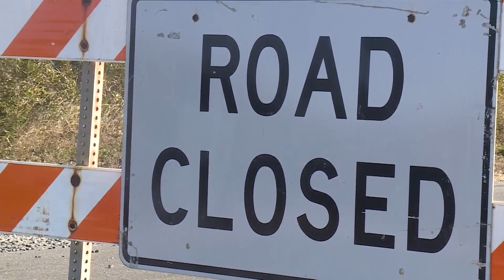Could the recently passed infrastructure bill help long-term solutions for NC 12? Dare County leader